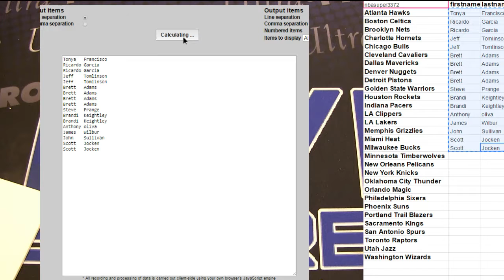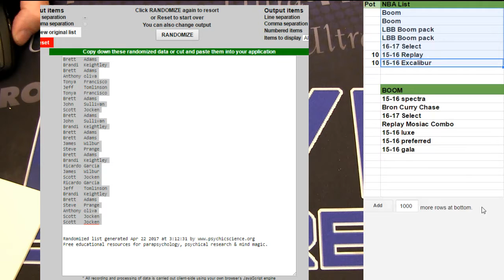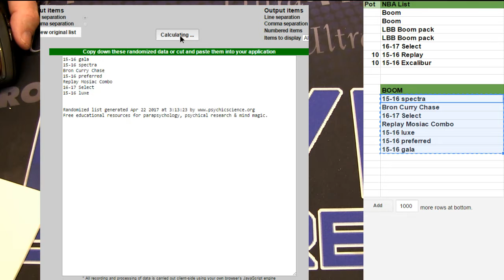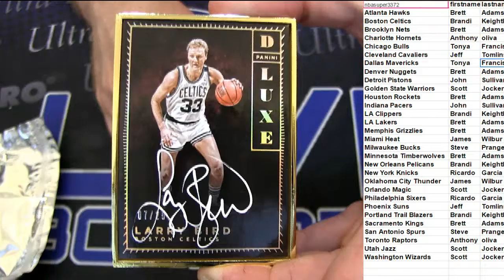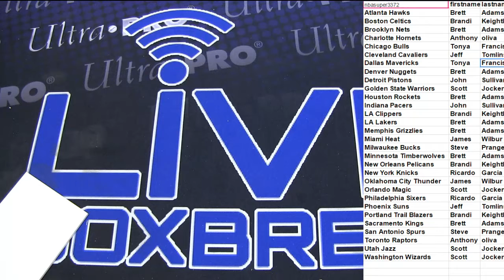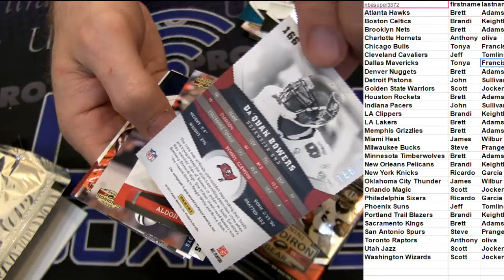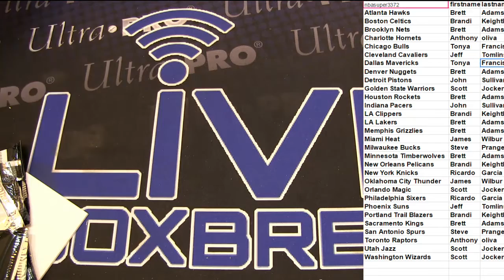NBA 3377 LBB